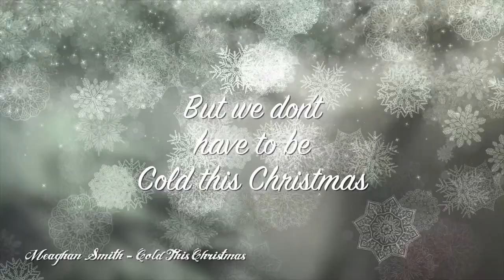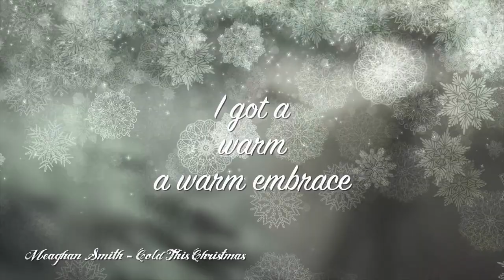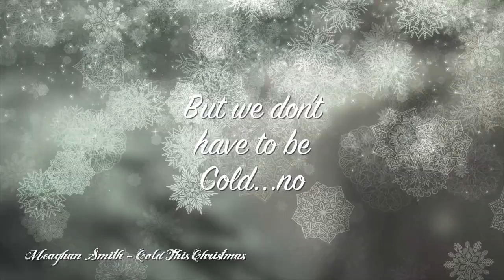Cold This Christmas - Meaghan Smith [Official Lyric Video]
Cold This Christmas

Verse 1
It’s snowing it’s blowing
this storm has got me going
it’s howling I’m prowling
For something warm and glowing
Oh that Old man winter can be vicious
But we don’t have to be Cold this Christmas

Verse 2
It’s gusty, it’s blustery
it’s freezing when it’s just me
It’s chilly I really
think we should stay in trust me
Oh that old man winter is malicious

Bridge
I got a sizzling fireplace
I got a warm warm embrace
I got a burning feeling inside
That I could be yours and you could be mine

Verse 3
It’s wild, snow’s piled
It’s only getting higher
It’s freezing not easing
Come closer to the fire
Oh that old man winter is ambitious

Instrumentation

Verse 4
It’s windy, you and me
best hunker down already
It’s icy, I’m spicy
let’s get warmed up why don’t we
Oh that old man winter is delicious